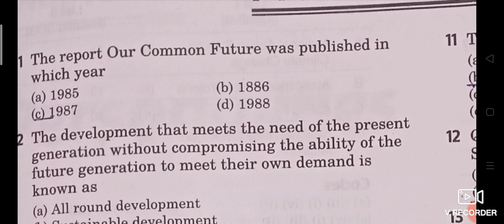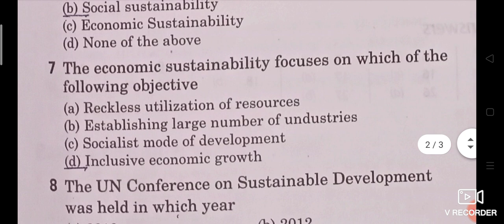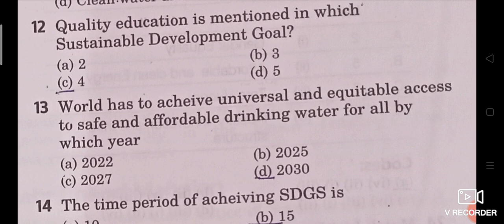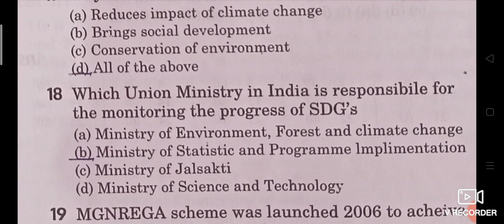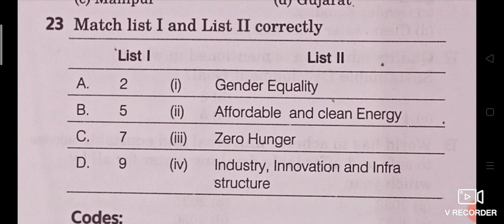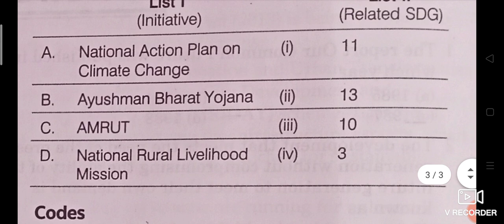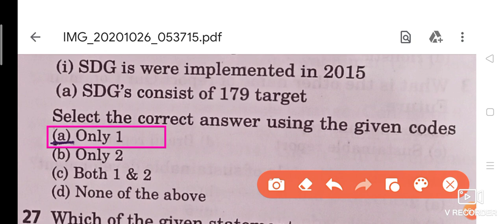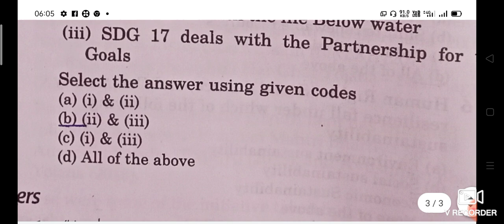Sustainable development goals Most expected MCQs for the JKSSB Panchayat Accounts Assistant exam.